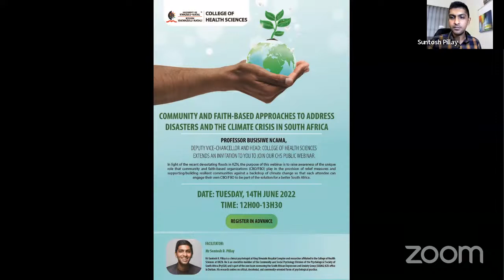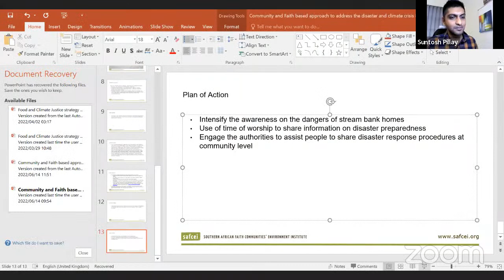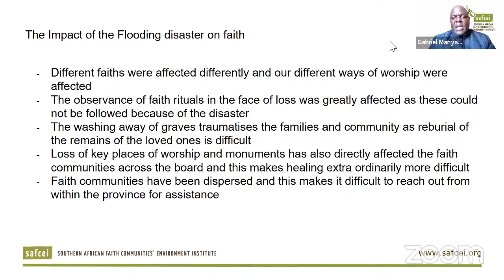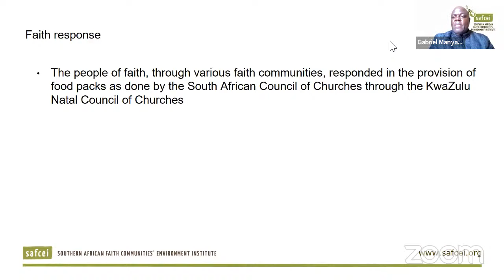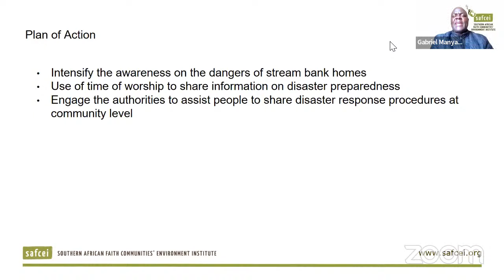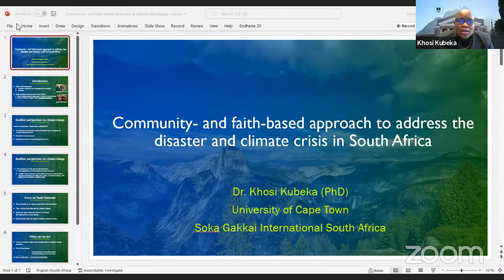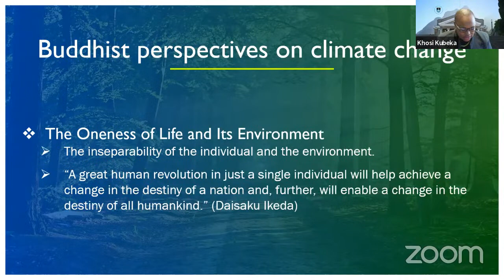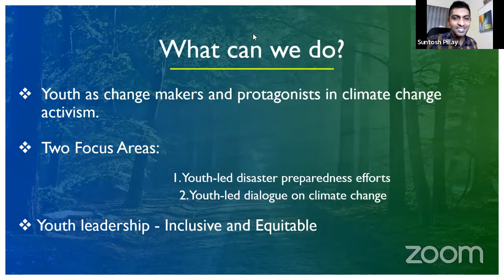Community- and faith-based approach to address the disaster and climate crisis in South Africa